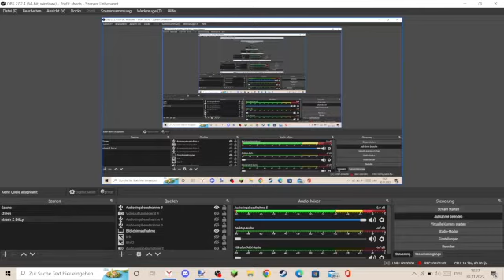Major ALNE land gains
poopypoop74.aternos.me